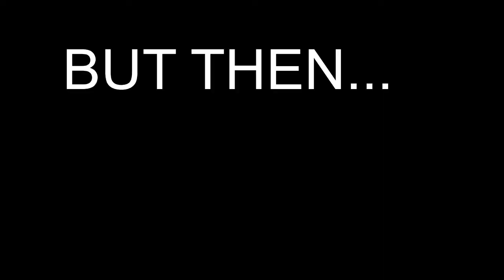The Tiketanic (Titanic Parody)